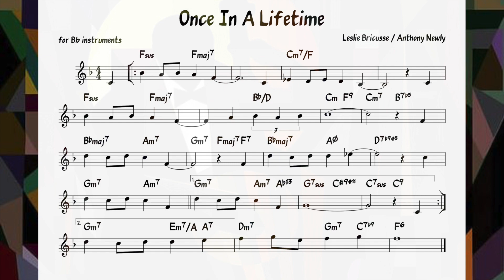Once In A Lifetime (Bricusse) Backing track + score for Bb instruments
Once In A Lifetime · Lee Morgan